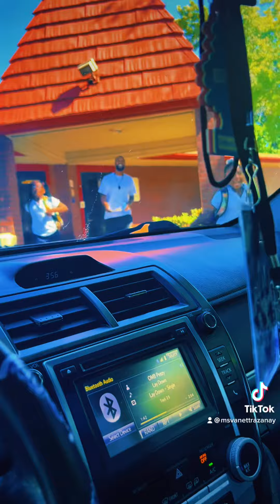ATZ4K SPIN OFF ZEPISODE 31: Getting my cast off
This is a spin off of ZEPISODE 31 I got my cast off !! Now I get a boot 😩😂